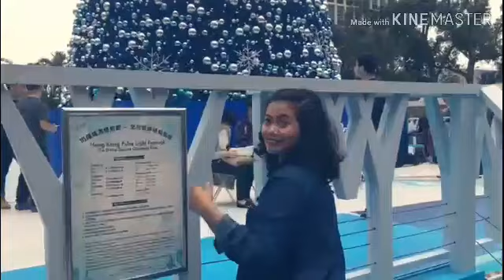Perjalanan di central hongkong